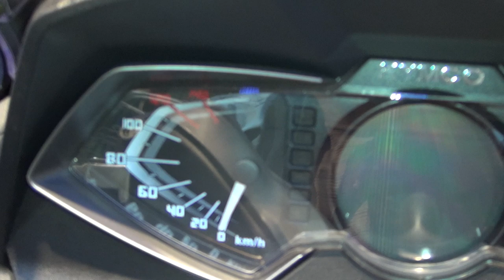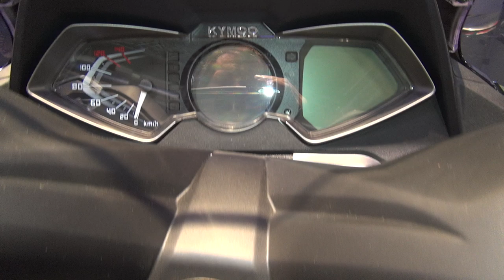Kymco Downtown 125 (2020) Exterior and Interior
2020 Kymco Downtown 125 motorcycle seen from outside and inside. The vehicle has OHC 4-stroke, 4V single-cylinder, liquid-cooled, fuel injection, 124 ccm engine. Max power 9.8 kW at 8,750 rpm. Max torque 11 Nm at 7,750 rpm. Dry weight 164 kg. Length 2,250 mm. Width 780 mm. Height 1,310 mm. Seat height 810 mm. Wheelbase 1,553 mm. Fuel tank 12.5 liters. Front tire 120/80-14. Rear tire 150/70-13. Alumium alloy wheels. Front suspension is telescope. Rear suspension is double swing. Front brake is disk. Rear brake is disk.